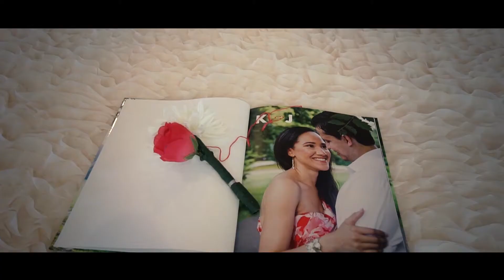J&K Cinematic Wedding Day Trailer - New York - The Riverview - PSPi Studios Photography & Video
NY – NJ – Worldwide Wedding + Event Photography & Cinematic Video. Where Contemporary Fashion Photography Meets Creative Candid Photojournalism. @pavelshpakphoto

NY Wedding Venue – The Riverview – 1 Warburton Avenue, Hastings on Hudson NY 10706